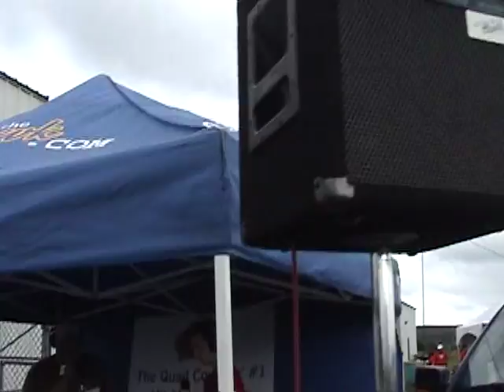Kraft Celebraton Tour-TSN -Hawk LIVE Broadcast Port Hood August 28 2011.mpg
The Kraft Celebration came to Port Hood Nova Scotia on Sunday August 28, 2011. It was the last stop on the tour...10 towns in 10 days. Being one of the 10 towns, Port Hood was awarded a $25 000 cheque from Kraft Canada and they hosted TSN's Sportscentre with Darren Dutchyshen and Kate Beirness live from the community. 1015 The Hawk (fm Radio Station in Port Hawkesbury Nova Scotia) broadcast from the event as a lead-in to the TSN broadcast...here's some highlights including a chat with Kate.